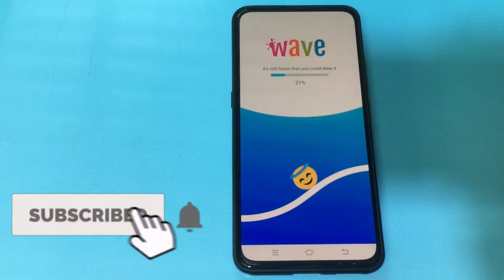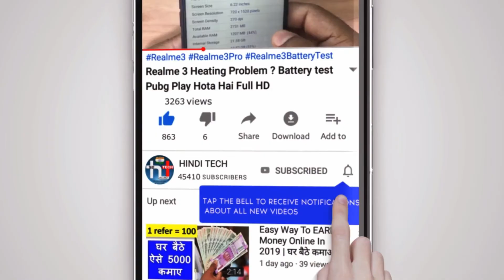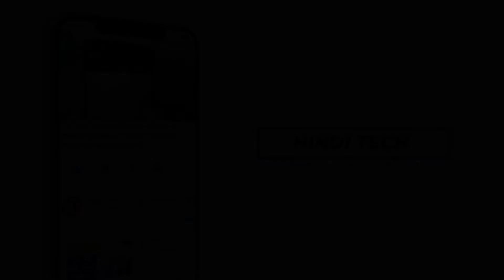3DDDD LIVE WALLPAPER |कभी नहीं देखा होगा ऐसा वॉलपेपर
3DDDD LIVE WALLPAPER |कभी नहीं देखा होगा ऐसा वॉलपेपर
Amazing 3D Live Wallpaper Download Link
Wave Live Wallpapers